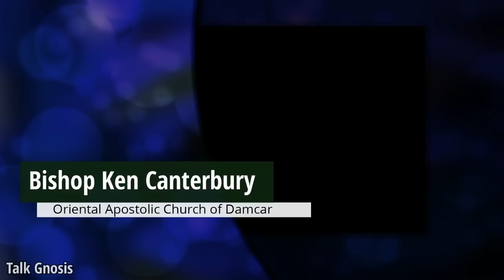[Talk Gnosis] Accidental Talismans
Ame Kesa Morghan joins the bishops to talk about the esoteric aspects of our clutter and possessions.